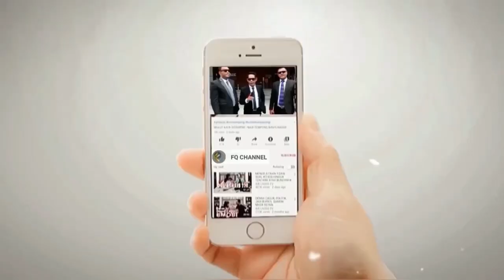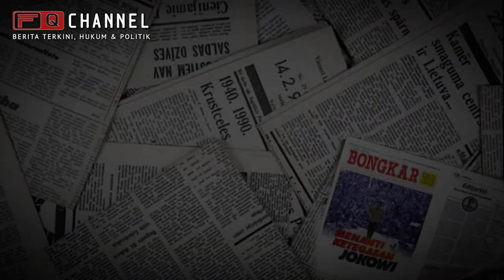TAK TERIMA SUGIK NUR DIPENJARA KELOMPOK INI AKAN MELAWAN HINGGA KUTIP KATA-KATA PERANG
Sugik Nur dan Bambang Tri terbukti bersalah telah melakukan tindak pidana berupa berita bohong terkait ijazah palsa Presiden Jokowi, Majelis Hakim pengadilan Negeri Solo memvonis sugik nur dan bambang tri 6 tahun penjara.